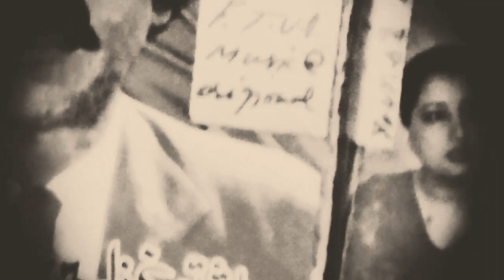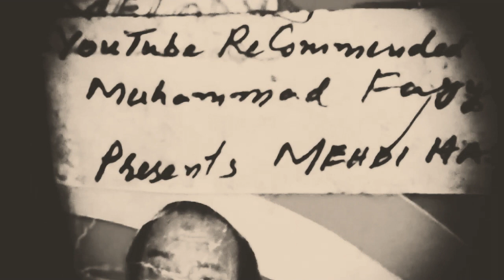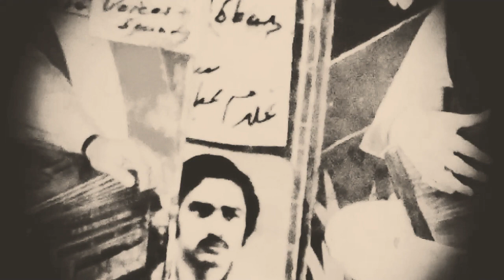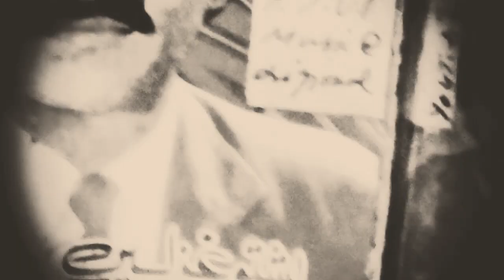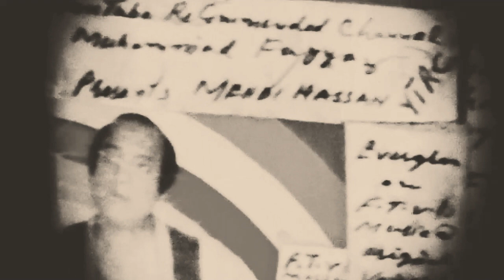Pakistani Song Hidayat Ullah Ay da dunya khalko Waori ہدایت اللہ اے د دنیا خلقو واوءریء فلم پیغور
Gifted to YouTube

 Dedicated to International

 Audience Fans Lovers

of Music Voices Poetry

 Hidayat Ullah Gulnar Begum

 Khayal Muhammad Mehdi

 Hassan Noor Jahan Mehnaz

 Naheed Akhtar Lata

 Mangeshker  Muhammad Rafi

 Ghulam Ali Nayyara Noor

 Runa Laila etc.etc

Stay Blessed,

 Inspired n Connected

Muhammad Fayyaz

Origional  voices

behind machines

 Respected International

Surraiya Multaniker

@ Radio Gramophonic

Sounds Versions

Muhammed Fayyaz

24Tracks live

🎶 Old Pakistani Indian

songs Ghazals  Duets 4  U